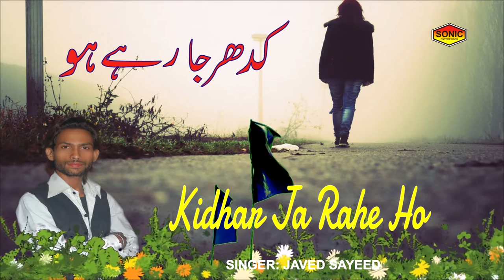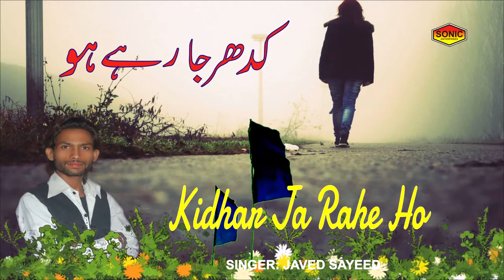Ho Mujhse Chura Kar NazarJa Rahe Ho || Javed Saeed Song